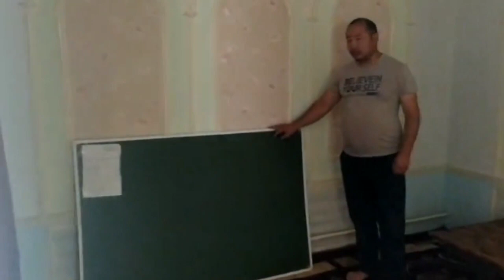YOSH QIZALOQNING OYOQQA TURISHIGA O'Z XISSAYIZNI QO'SHING...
TEL RAQAM: UZCARD: 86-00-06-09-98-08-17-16 SHU NOMERGA MUROJAT QILISHLARIZ MUMKIN VA SHU KARTAGA SAXOVAT PESHA INSONLAR EXSONLARIZNI YUBORISHIZ MUMKIN OLDINDAN RAXMAT...